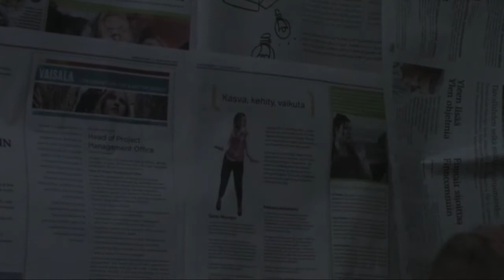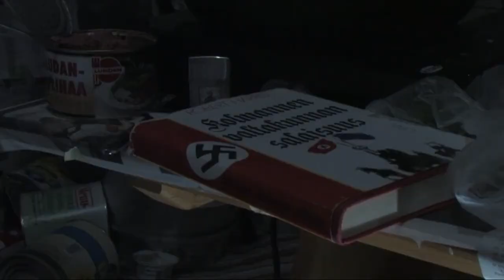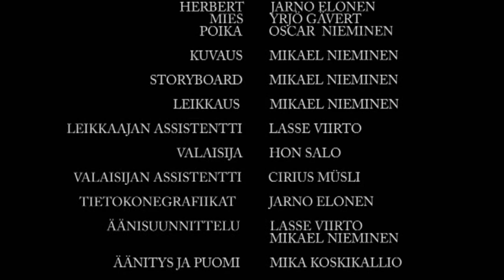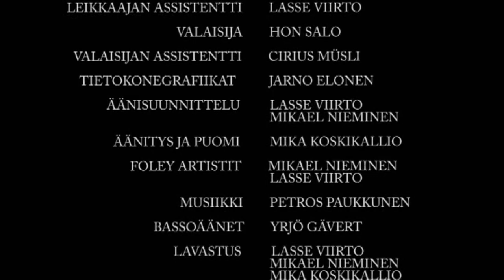KAIKU (2010)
From the makers of METSÄSTÄJÄ (2008) comes a new exciting plunge into the human subconscious. After the downfall of civilization very few options remain; chosen wanderers escaping the threats of wilderness while those who believe they have managed to establish safe solitude in the depths or their fortresses battle against blinks of insanity within their very own minds.

33 films presents KAIKU (2010)
Ohjaus/Directed by MIKAEL NIEMINEN & LASSE VIIRTO
Käsikirjoitus/Written by MIKAEL NIEMINEN & LASSE VIIRTO
Rooleissa/Starring: JARNO ELONEN, OSCAR NIEMINEN & YRJÖ GÄVERT